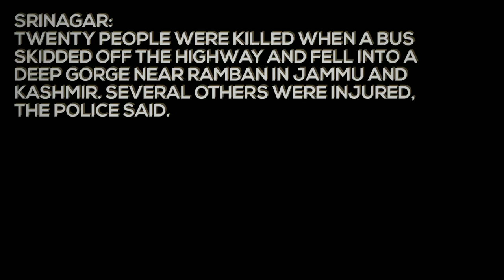20 Killed After Bus Falls Into Gorge On Jammu-Srinagar Highway